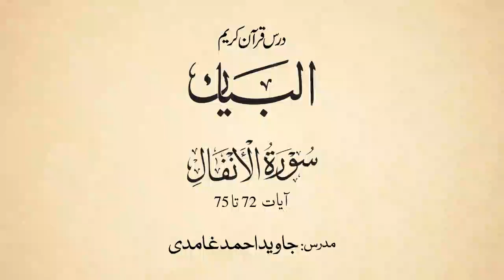Dars e Quran 277 Surah Al-Anfal part 21 (verse 72-75). Javed Ahmad Ghamidi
درس قرآن 277: البیان، الانفال (72-75)

Dars e Quran 277 Surah Al-Anfal part 21 (verse 72-75)